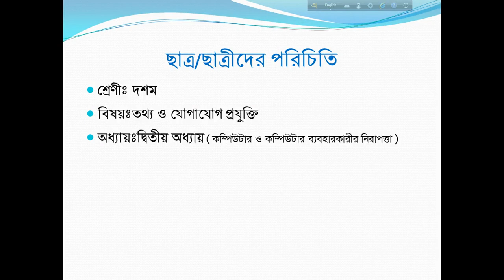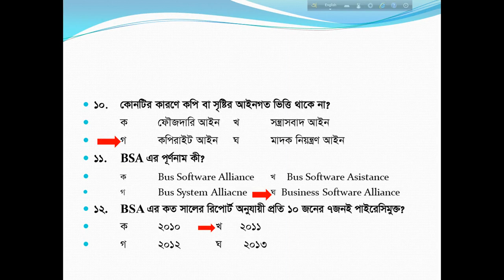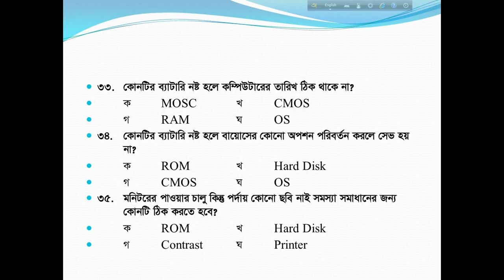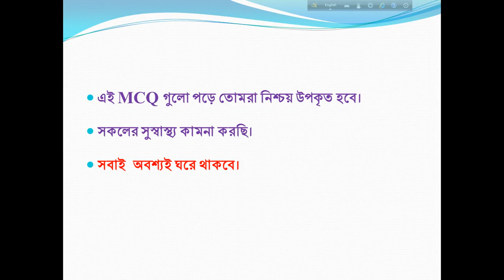Sampa ICT Class-10,chapter-2 MCQ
ICT Class-10,chapter-2 MCQ